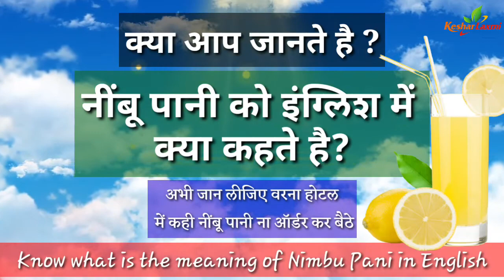नींबू पानी को इंग्लिश में क्या कहते है | Nimbu Pani in English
नींबू पानी को इंग्लिश में क्या कहते है
Nimbu Pani in English